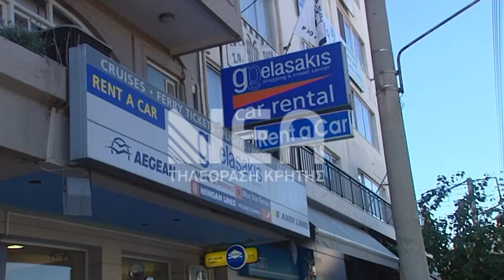ΑΥΞΗΣΕΙΣ ΣΤΑ ΑΝΤΑΠΟΔΟΤΙΚΑ ΤΕΛΗ